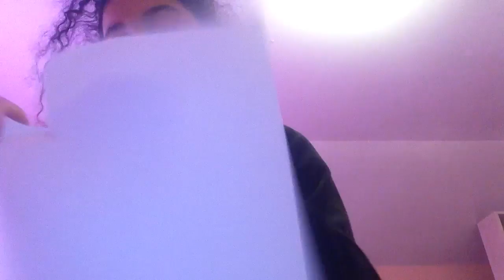December 23, 2016